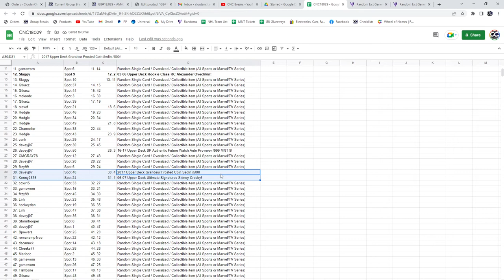Crosby Auto Chancer Break - C&C GB #18,029